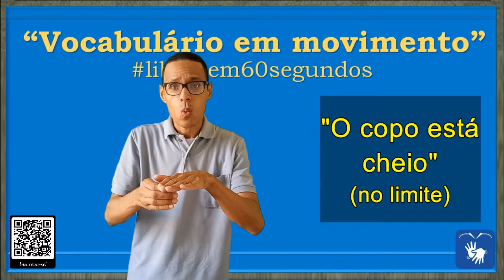SINAL de ABARROTADO, SINAL de CHEIO, SINAL de ABASTADO em Libras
Sinônimos para CHEIO:

* Gordo: 1. nutrido, arredondado, gordo, robusto, encorpado, anafado.

* Cansado: 2. aborrecido, cansado, enfastiado, entediado, farto, completo.

* Repleto: 3. abundante, carregado, coberto, pleno, preenchido, referto, repleto, rico, saturado, tomado, baseado.

* Lotado: 4. abarrotado, apinhado, atestado, atulhado, colmado, completo, lotado, movimentado, ocupado, superlotado, tomado.

* Saciado: 5. alimentado, empanturrado, empanzinado, saciado, satisfeito, superalimentado.

* Espesso: 6. compacto, contínuo, espesso, maciço, sólido.

* Equipado: 7. carregado, equipado, provido.

* Forte: 8. forte, sonoro.

* Bêbado: 9. ébrio, bêbado, embriagado, enfrascado, grosso.

00:11 - ABARROTADO (cheio; sem vaga; lotado; completo)

* Lotado: 1. abarrotado, apinhado, atestado, atulhado, colmado, completo, lotado, movimentado, ocupado, superlotado, tomado.

* Equipado: 2. carregado, equipado, provido.

FRASES:

00:15 - CHEIO - "O ônibus está lotado"

00:21 - CHEIO - "O local está lotado"

00:30 - CHEIO - "Há muita gente naquele lugar"

00:35 - CHEIO - "O carrinho está cheio"

00:30 - CHEIO - "A área está cheia (de alguma coisa = VOLUME)"; "O local está cheio (de alguma coisa = VOLUME)"

00:36 - CHEIO - "O copo está cheio" (NO LIMITE)

00:40 - RICO:

* Pessoa com muito dinheiro: 1. abastado, abonado, abundante, apatacado, capitalista, casacudo, endinheirado, facultoso, lordaço, milionário, opulento, ourudo, patacudo, pecunioso.)

* Que tem fartura: 2 abundante, opimo, copioso, caudaloso, repleto, farto, cheio.

FRASES:

00:41 - "A pessoa é rica" (cheia da grana)

00:47 - "A pessoa é muito rica" (abastado)

* SINAL de ABARROTADO em Libras
* SINAL de ABASTADO em Libras
* SINAL de ABONADO em Libras
* SINAL de ÁREA em Libras
* SINAL de CARRINHO em Libras
* SINAL de CHEIO em Libras
* SINAL de CARREGADO em Libras
* SINAL de COMPLETO em Libras
* SINAL de DINHEIRO em Libras
* SINAL de EQUIPADO em Libras
* SINAL de LOTADO em Libras
* SINAL de OCUPADO em Libras
* SINAL de PROVIDO em Libras
* SINAL de RICO em Libras
* SINAL de SUPERLOTADO em Libras
* SINAL de TOMADO em Libras

Canva.com

Oxford Languages